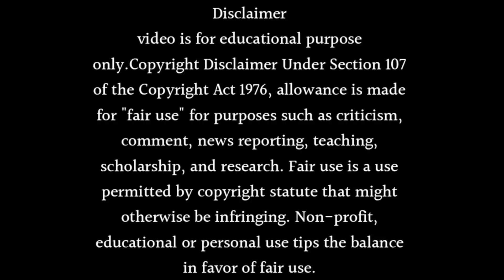ISHQIYA SEASON 2 RELEASE DATE - LAUNCH DATE CONFIRM IT'S BACK 🔥 ISHQIYA SEASON 2 RELEASE DATE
Learn Ishqiya Season 2 Release Date - Launch Date Confirm it's BACK or Ishqiya Season 2 Release Date. Watch this video till end to know all about it.

Topics Covered in This Video:

* Ishqiya Season 2 Release Date - Launch Date Confirm
* ishqiya season 2 episode 1
* ishqiya season 2 episode 1 complete
* ishqiya season 2 episode 1 full
* ishqiya season 2 ep 1
* ishqiya drama season 2